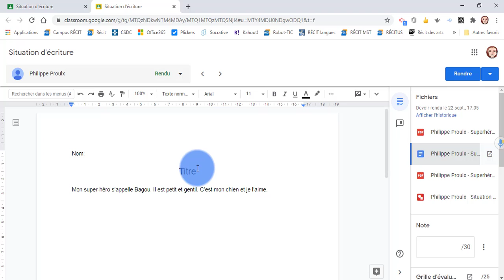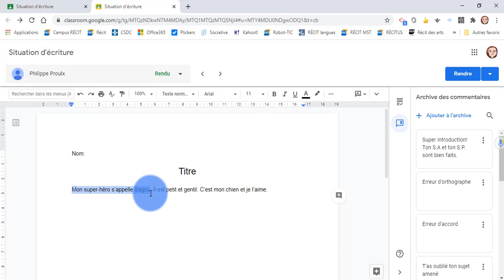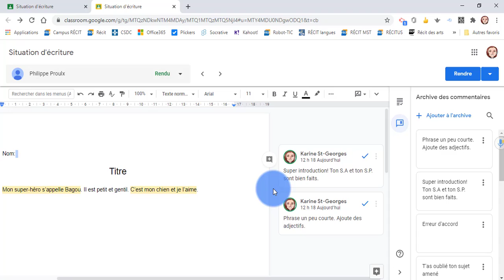D9. Classroom - Gérer une banque de commentaires